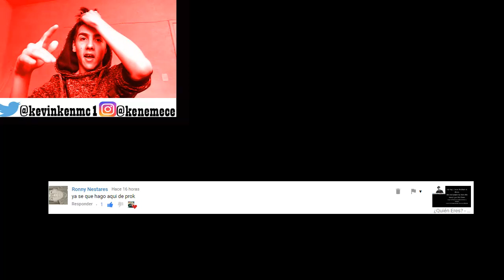PROK - YA SE QUE HAGO AQUI - VÍDEO REACCIÓN (BUEN TEMA)